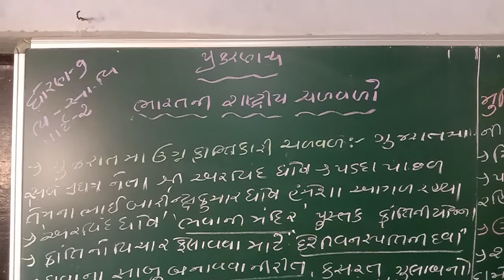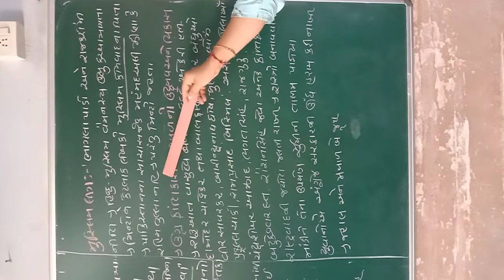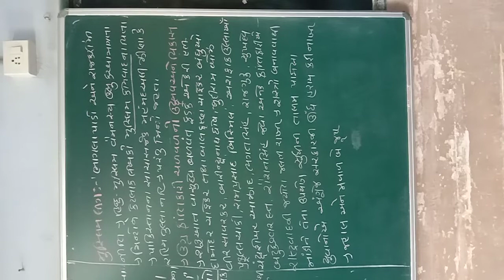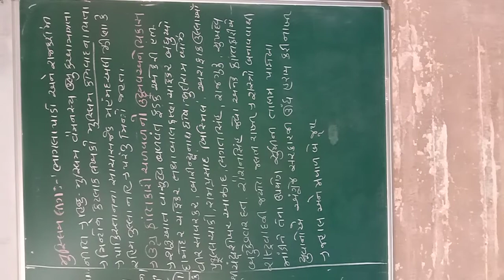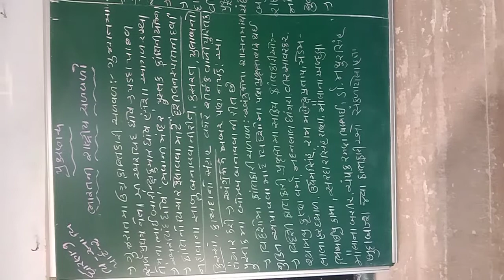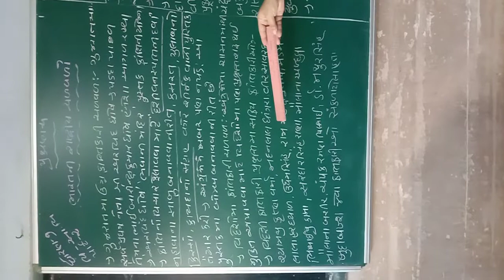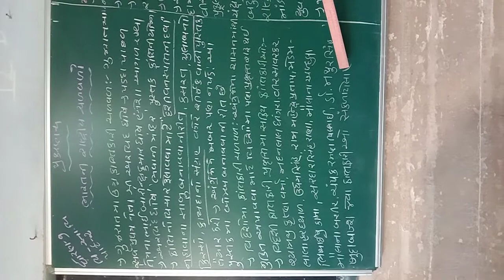STD-9 S.S CH-4 PART-2 SHREEMAD DAYANAND KANYA VIDHYALAY-JAMNAGAR